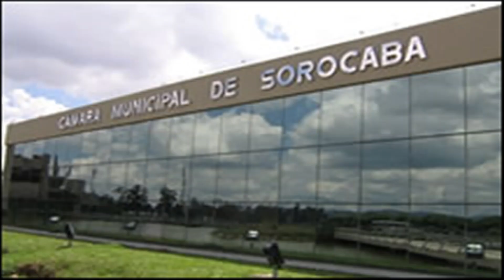Produção do vereador Cristiano Passos, de Sorocaba, em 2021